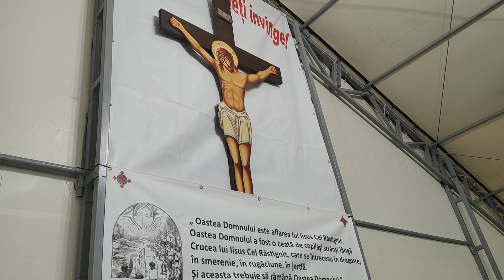Domnul te cheamă azi cu iubire I Cântare-Matca,GL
Adunarea de tineret a Oastei Domnului
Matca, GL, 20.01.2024